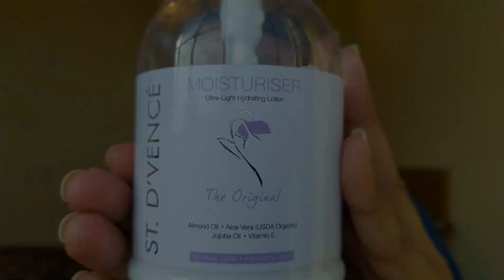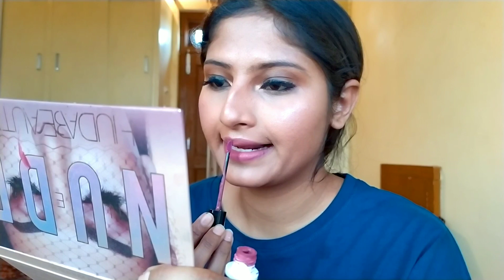Ready With Me In Punjabi | Kryolan Foundation , Derma Color | 11 MARCH 2020 MY BIRTHDAY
Ready with me In Punjabi... In this video I'm using Kryolan Derma Color

My uploads:-

Hard Beans Wax Price , Precautions | Painless Wax Spice For Face | Hard Beans Wax Part-3 (In Hindi)-

Professional Hard Beans Wax At Home | How To Use Hard Wax Beans | 2 Part In Punjabi-

Important Things You Need To Know About Hard Wax | Professional Painless Beans Wax | Review Part 1-

St. d'VENC Tea Tree Oil & Neem Face Was Review | Honest Review And Demo | Punjabi Tips And Tricks-

Hair Spa At Home With 100% Result | Saloon Se Bhi Acha Hair Spa At Home | Natural hair spa (Hindi)-

How To Apply Makeup Fixer | Aloe Vera With Vitamin E, SWISS BEAUTY | मेकअप फिक्सर लगाने का सही तारिक-

parachute Aloe Vera Enriched Coconut Hair Oil Review | Hair Tip To Get Strong, Soft & long hair -